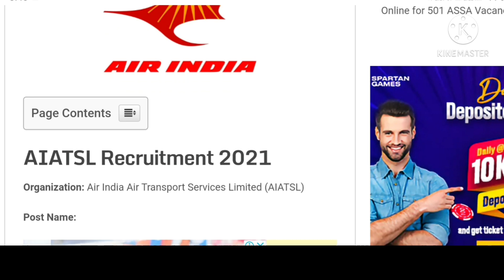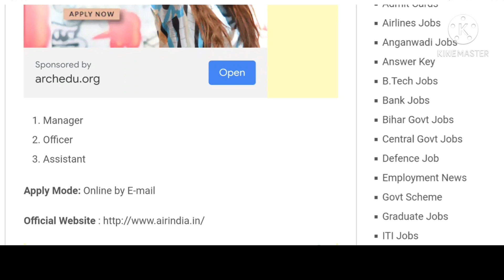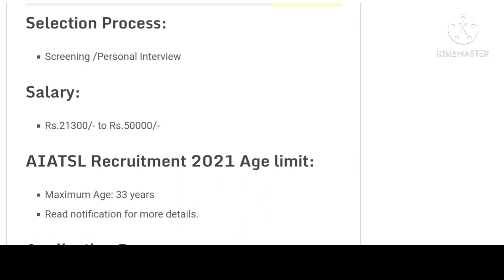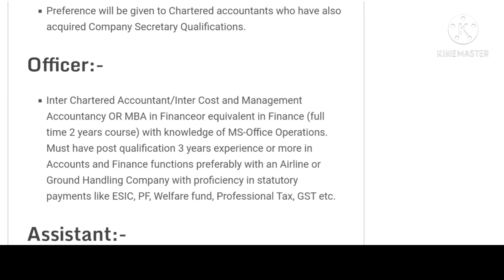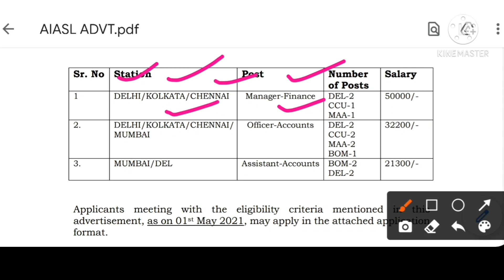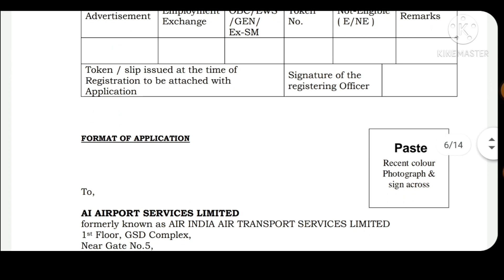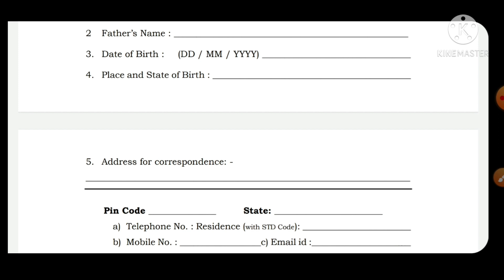Air India Recruitment 2021 | Airport vacancy | ভারতীয় Airlines এ নতুন কর্মী নিয়োগের বিজ্ঞপ্তি